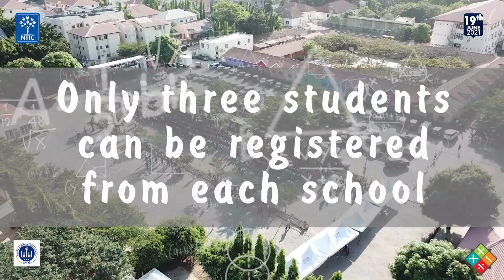NTIC PRESENTS THE BIGGEST MATHEMATICS COMPETITION IN NIGERIA ❗❗❗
Nigeria's Biggest Mathematics competition in in here now.
This Year's NTIC Annual Mathematics Competition promises to be bigger and better. 🏆🏆🏆
In this Edition 28 Students would benefit from 100% Scholarship at NTIC 👏👏👏
With only 3 Students permitted to be registered from each School🏫🏫🏫
Hurry now and enroll as there are limited spaces at this year’s Edition❗❗❗
Let The Gifted Step Forward 👏👏👏